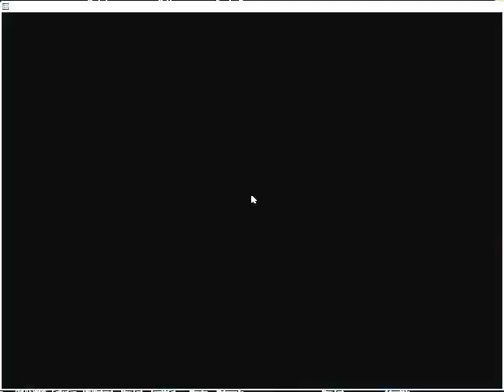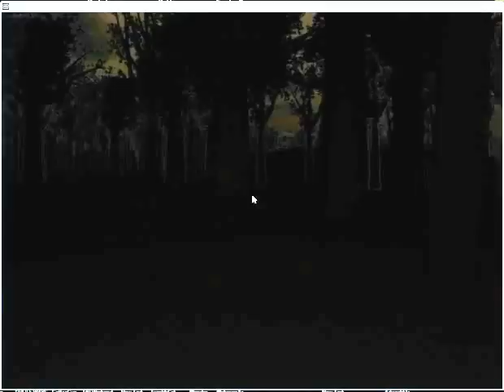SLENDER MAN 2 - Sarah Really Hates Me This time